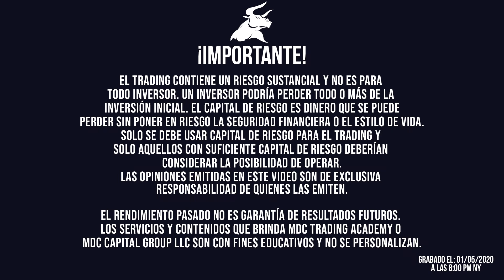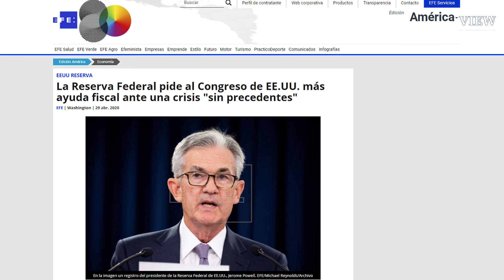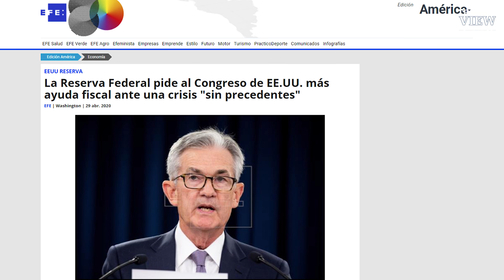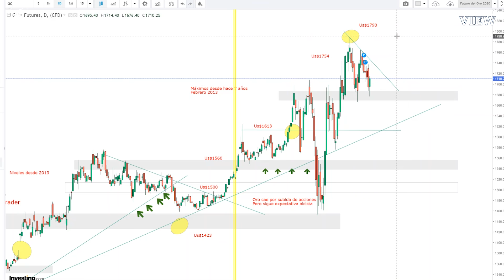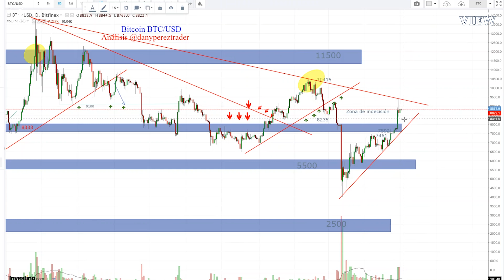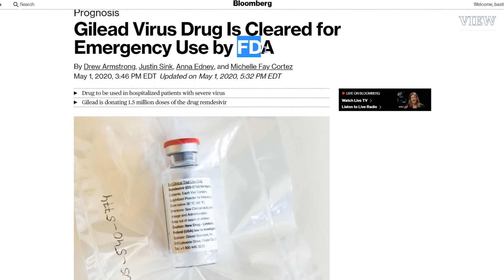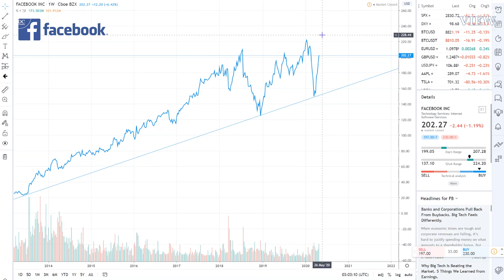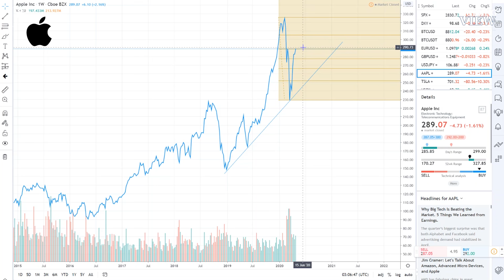REAPERTURA ECONOMÍA VENTAJA ¿NUEVA GUERRA COMERCIAL? POR QUÉ SUBE LA BOLSA? BAJARÁ DANY PEREZ TRADER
1️⃣ ¿Qué ventajas y desventajas trae la REAPERTURA DE LAS ECONOMÍAS?

La realidad es que el enemigo desconocido, el INVISIBLE es ahora MUCHO MÁS conocido…ya existen estadísticas mundiales y por país, hay mucha información sobre la enfermedad, sobre su velocidad de propagación, las capacidades de atención. Estas semanas que vienen se darán reaperturas escalonadas en la mayoría de los países porque tenemos que empezar en algún punto. Los ciudadanos están mucho más informados que al principio en cuanto al uso de los tapabocas y desinfectantes, sobre cuando y cómo cuidarse…es decir, es consciente que debe minimizar riesgos.

En el video analizaremos las ventajas y desventajas de reaperturar la economía e ir desmontando poco a poco la cuarentena.

2️⃣ ¿TODAVÍA CREES QUE LA GUERRA COMERCIAL SE HABÍA ACABADO?

Estas semanas que vienen con seguridad la nueva guerra comercial hará  mucho ruido en los mercados. EL PRESIDENTE TRUMP QUIERE COBRAR POR LOS DAÑOS OCASIONADOS POR COVID19 alegando que se tiene evidencia que muestra que el virus se originó en el instituto de virología de la ciudad de Wuham.

3️⃣ ¿Por qué los datos económicos son terribles pero los principales índices de la bolsa sigue subiendo?

Esa es una pregunta que me hacen  y  una razón es que es que las compañías tecnológicas han tenido muy buenos resultados y eso ayuda a que los indices, tanto el S&P como en el NASDAQ, se hayan recuperado hasta este momento un poco o haya tenido una reacción alcista un poco mas rapida de lo esperado y el nasdaq no haya caído tanto. VAMOS A REALIZAR EN ESTE TRADINGVIEW UN ANÁLISIS TÉCNICO MUY INTERESANTE SOBRE ESTO.

4️⃣ ¿El petróleo subió está semana, pero es sostenible en el corto plazo?

Estamos en un momento muy interesante en el petroleo, pero insisto como lo he dicho en otros videos estamos en un momento de purga, hay severos cuestionamientos sobre la supervivencia de muchas empresas del sector en cuanto a la liquidez, deuda y operatividad, es por eso que les vengo diciendo que tengan cuidado, porque las que tengan peores cuentas, finanzas, estén muy endeudadas y no hicieron coberturas, no sobrevivirán con un precio del petróleo a 20 o 30, por eso pienso que muchas compañías pueden quebrar o entrar en restructuración en el futuro cercano.

5️⃣ ¿Se acerca el halvin en el Bitcoin, sabes cuales son mis escenarios?

Para mi, estamos en uno de los momentos más interesantes para el Bitcoin en toda su historia...hay mucho por ver.

En el pasado el halvin del Bitcoin siempre lo impulsó para que subiera de precio, ¿pero esta vez será igual? lo voy a explicar en el video.

6️⃣ Te invito a que veas el video y se lo compartas a tus amigos que les gustaría ver este video.

Por cierto ¿crees que en los próximos días los OSOS se apoderen del mercado nuevamente, o por el contrario los TOROS? Escríbeme en los comentarios tu opinión.

Youtube, Instagram, Twitter y TikTok

REAPERTURA ECONOMÍA VENTAJAS O NO | NUEVA GUERRA COMERCIAL?  ¿POR QUÉ SUBE LA BOLSA DE VALORES?